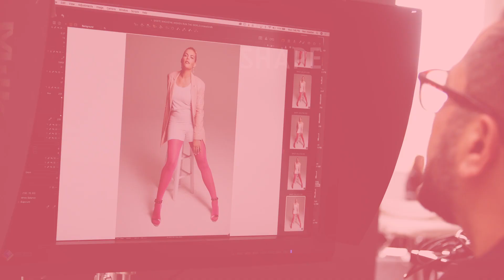Busy Philipps Has Some Pretty Epic Things to Say | Women Run The World | SHAPE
Busy Philipps sits down with nine-year-old Isabella Viera to share some tips for success

About Shape:
The only source for all things beauty, fashion, celebrity, and healthy!

Follow us and get in Shape today!